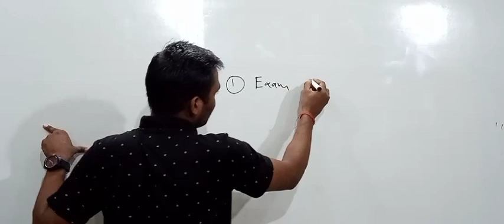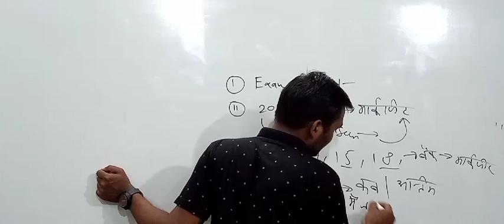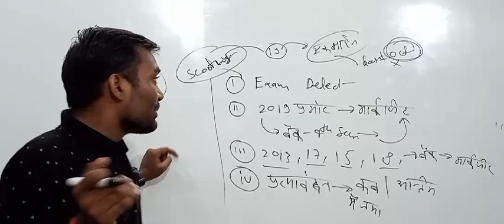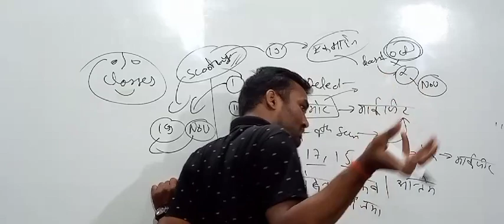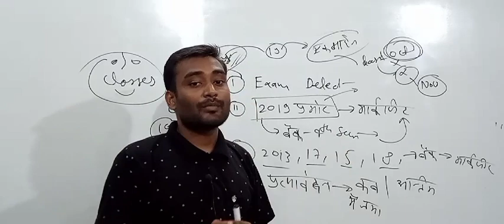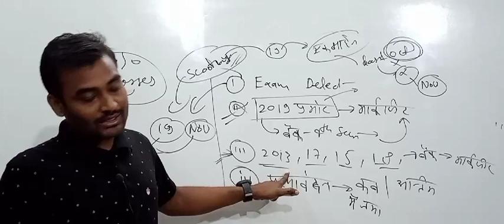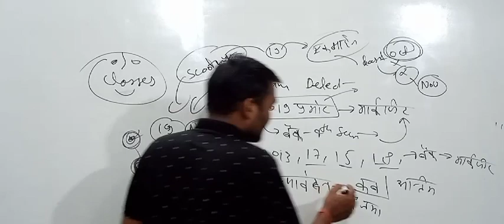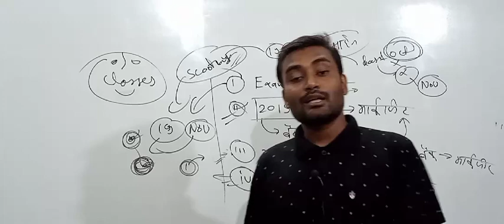Deled exam date?||प्रत्यावेदन कौन कब जमा करें||Deled बैक पास मार्कशीट कब||क्लासेज की जानकारी?